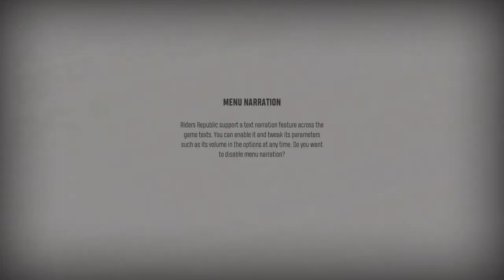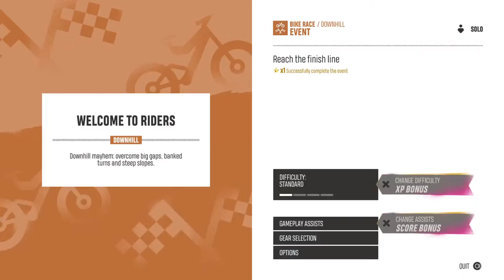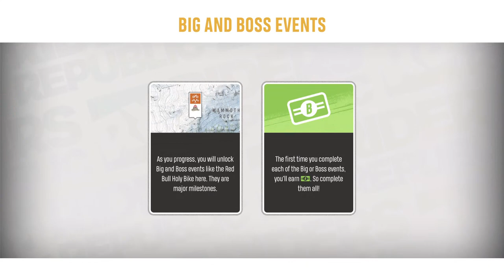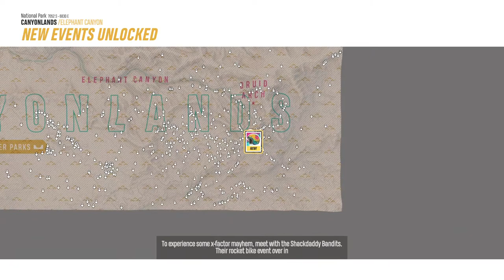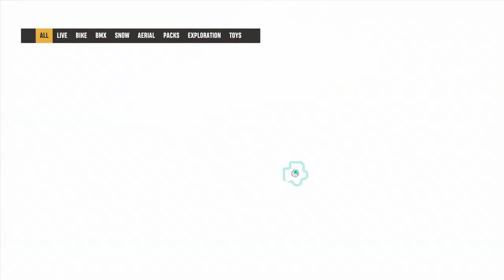Riders Republic | 1st Time Gameplay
Riders Republic is a sports video game developed by Ubisoft Annecy and published by Ubisoft. Riders Republic includes mountain biking, skiing, snowboarding and wingsuit flying. Riders Republic is an open world game that combines multiple national parks such as Yosemite Valley, Sequoia Park, Zion Canyonlands, Mammoth Mountain, Grand Teton, and Bryce Canyon. Riders Republic was just recently added for free to anyone with a PS Plus Extra subscription. Come hangout and relax to some Riders Republic gameplay!

🔽 Social Media 🔽